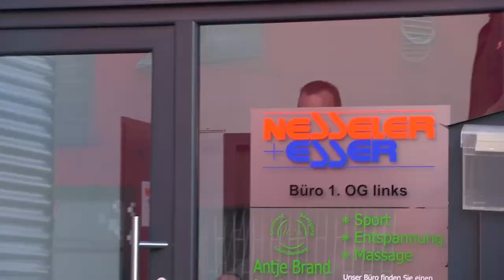Nesseler + Esser GmbH & Co KG, Wesseling - Imageclip